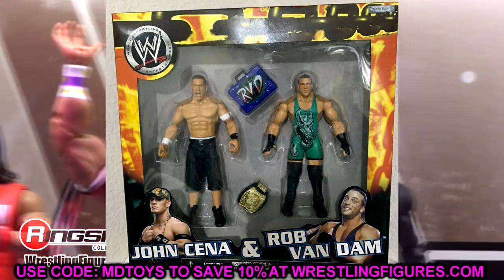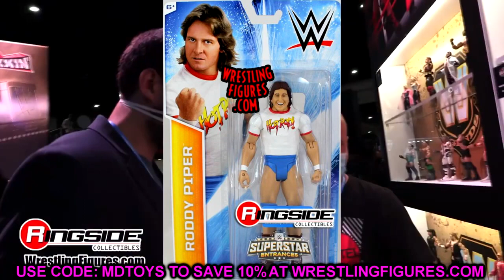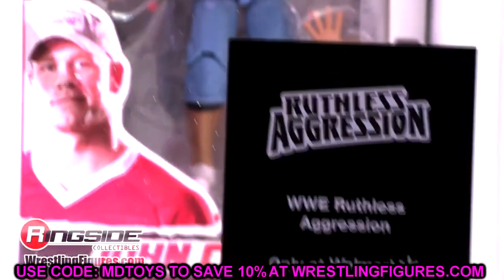5 WWE ULTIMATE EDITIONS MATTEL SHOULD MAKE THIS YEAR!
Today MDT My Damn Toys reveals 5 WWE Ultimate Edition action figures that Mattel should make in 2023! WWE figure predictions for 2023! NEW WWE action figures toys action figure matches predictions 2023 Elimination Chamber If you guys enjoyed the video dont forget to hit that LIKE button & subscribe for more EPIC WWE Figure related videos! Welcome to the home of the BEST WWE figure videos here on YouTube! We do a ton of CUSTOM WWE elite figures, as well tips,tricks, and our very own WWE figure show! GET ALL YOUR EPIC WWE FIGURES AT WRESTLINGFIGURES.COM! GET YOUR WWE ACTION FIGURE LOCKER ROOM & BACKDROPS OVER AT EXTREME-SETS.COM!